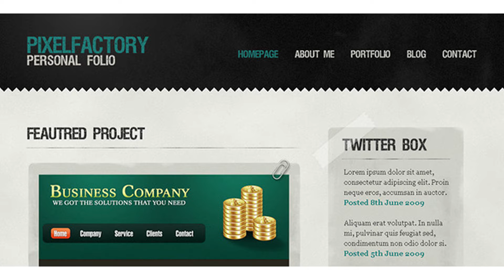Pixel Factory - A grungy, paper look template | Themeforest Website Templates and Themes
This theme is also available as HTML/CSS theme. Privat sale only. Please contact me for details 2 Colors – 3 Page Layouts (2 PSD files) “Pixel Factory” is a grungy and stylish paper look layout, designed to promote anything from a portfolio website through to a design studios website. The fonts used in this file are “Viper Nora” and “Georgia”. You can download them both for free. The “Pixel Factory” layout comes with 3 page layouts: a homepage, a about me page and the portfolio page. The content-structure is very easy, so you can quickly create any custom content-layout you need. Additional information: Layout-wide is 980 px (optimized for 1024×768 screen resolution) Cheers!
 Last Update 7 May 09 Created 7 May 09 Graphics Files Included Photoshop PSD Minimum Adobe CS Version CS2 Tags agency, creative, design, grunge, modern, portfolio, studio, vintage, web 2.0

download Pixel Factory - A grungy, paper look template | Themeforest Website Templates and Themes